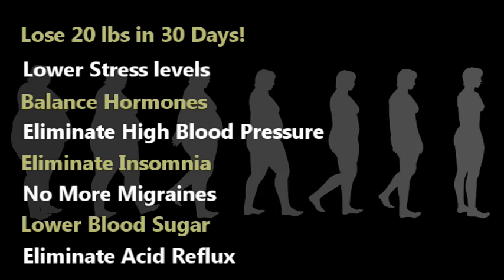You are the GLUE that holds your family together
We show individuals, groups and organizations how to get rid of STRESS and balance hormones.  They end up losing up to 20 pounds or more in 30 days, our members report symptoms such as bloating, migraines, acid reflux, joint pain, insomnia, blood pressure, and blood sugar symptoms being reduced or gone.  It’s AMAZING your energy increases and you feel and look 10 years younger.